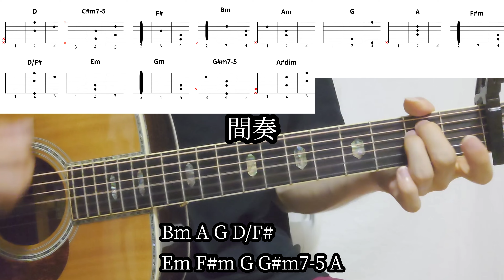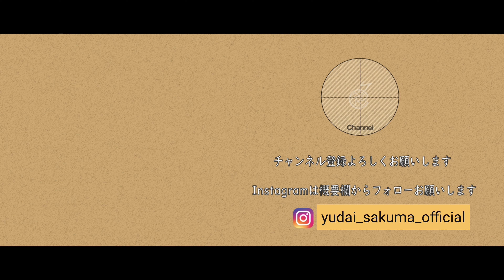【ギターコード付き】ハンブレッダーズ/銀河高速【アコギ弾いてみた】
ハンブレッダーズさんの銀河高速を弾いてみました。